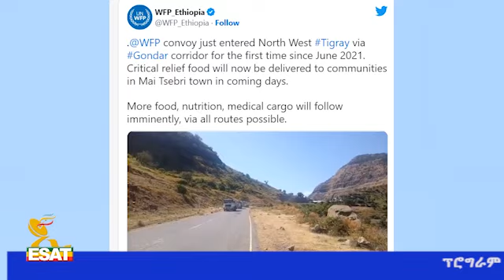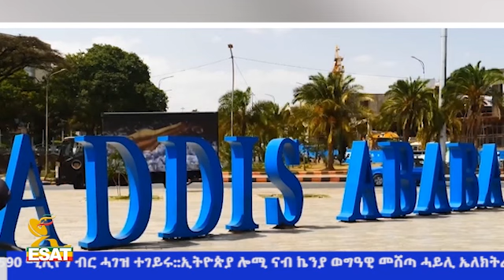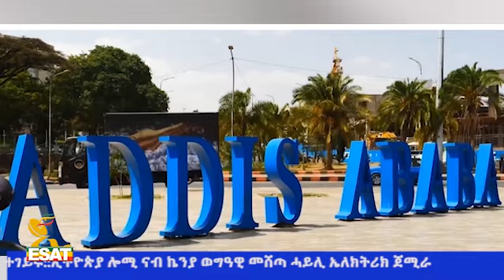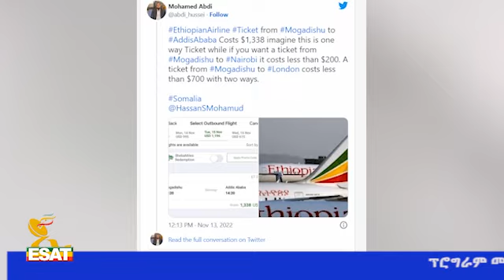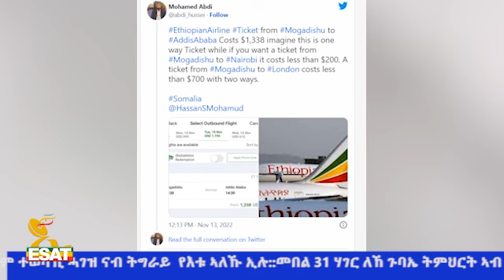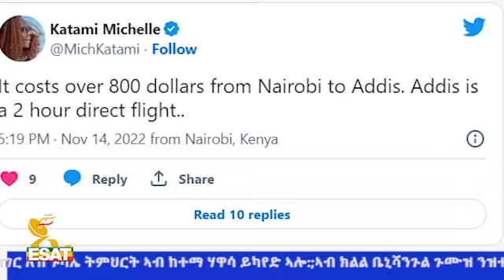ESAT:-Esat Tigrigna News November 18,2022